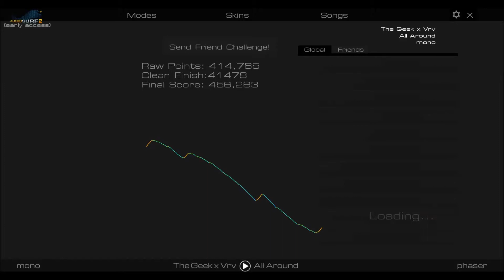All Around - The Geek x Vrv Audiosurf 2 [mono] [SoTD] [TOP SCORE]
Gameplay by me, PokeMaster Bon
Mod: Mono
Skin: Phaser
Song:  All Around by The Geek x Vrv

I gotcha!